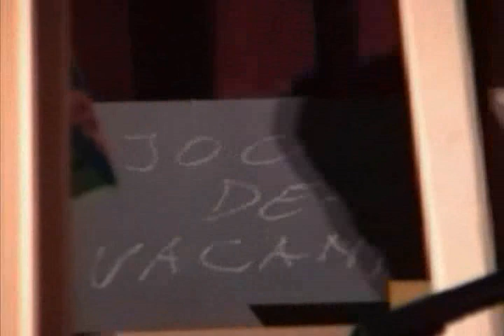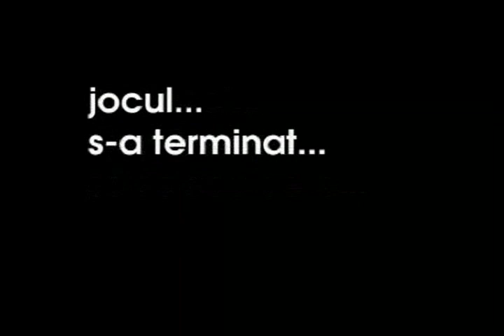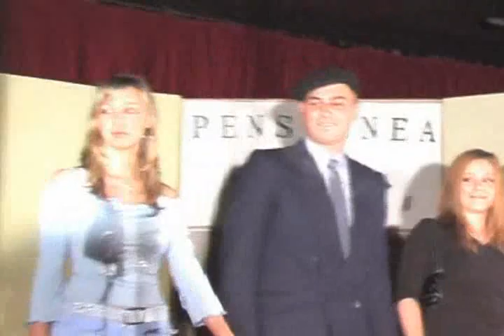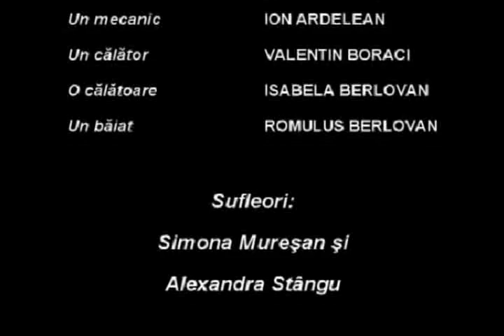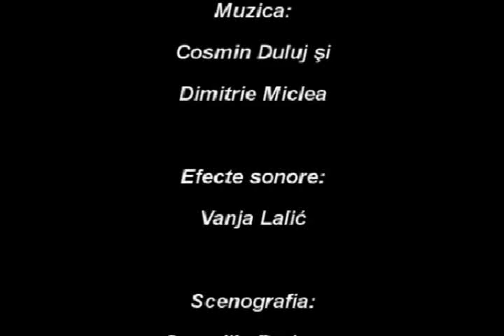Jocul de-a vacanta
Trupa de teatru Alibunar a prezentat la ZILELE DE TEATRU
Spectacol ,,Jocul de-a vacanta" de M.Sebastian
Regia: Dimitrie Miclea